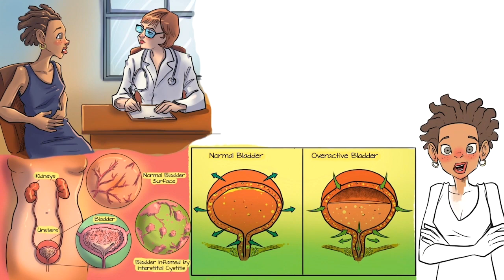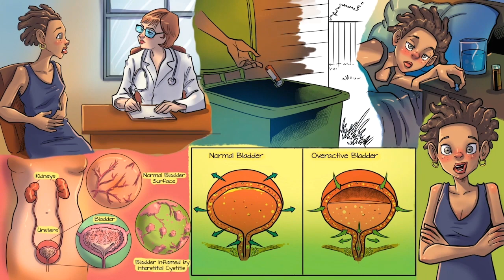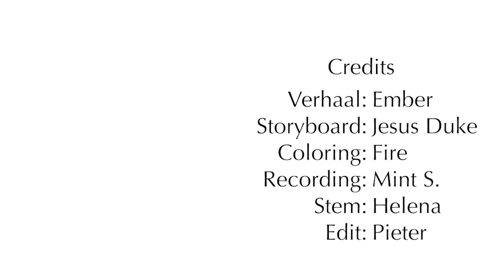Niemand Kon Mij Zeggen Wat Er Mis Met Me Was | Endometriose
📸 Volg ons op Instagram: minutevideosnl
🎬 Volg ons op TikTok: minutevideos_nl
💜 Volg ons andere kanaal: Splash Plus